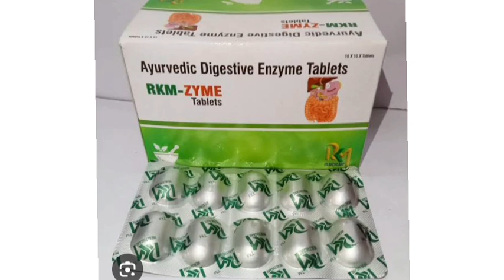RKM ZYME Tablets Ayurvedic Digestive Enzyme Tablets